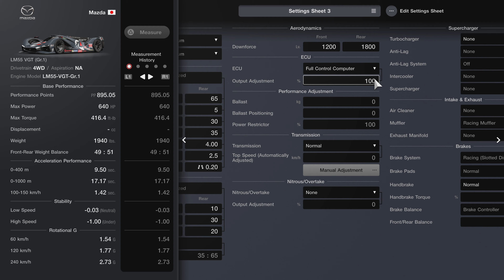Gran Turismo 7 | Le Mans 24 Hours Mission Challenge "24 Minutes - Mazda LM55 LMH [4KPS5]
Did someone say LM55? So here is it! 4wd does do job with wet road even corner make me think mazda should create LM Hypercar something beat Toyota or any manufacture just like 787B did.